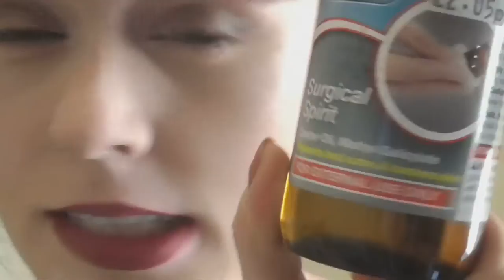My Tattoo & Piercings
I apologise for my broken nail which stands out immensely in this... :o)

What I'm wearing:

Denim pinafore: TU at Sainsbury's

Top: H&M

Watch: Urban Outfitters

Lipstick: Nyx Soft Matte Lip Cream in 'Copenhagen'

19

English and Creative Writing

Panasonic HCV250

F A C E B O O K  P A G E: Facebook search 'LucywithinCapture'

xxx